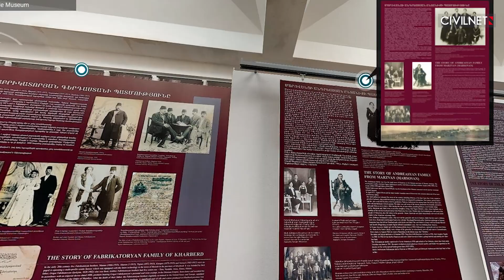European Court of Human Rights rejects Azerbaijan’s appeal against Alexander Lapshin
📍The European Court of Human Rights has rejected Azerbaijan’s appeal against blogger Alexander Lapshin.
📍Prime Minister Nikol Pashinyan arrived in Russia on a working visit.
📍Armenia hits a new daily record of Covid-19 victims.

Credits: Ruptly